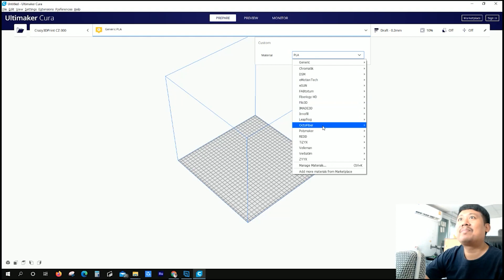ประกอบ 3D Printing CZ 300 เครื่องพิมพ์ 3มิติ สำหรับงาน DIYสาย MAKER Ep.2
CZ-300 (CZ Generation) สามารถทำงานชิ้นใหญ่ได้ ถึง 300x300x300 มม.
การติดตั้งและใช้งานที่แสนง่ายดาย ออกแบบมาโดยคำนึงถึงการทำงานและการใช้งานที่เพียบพร้อม

การออกแบบหัวฉีดใหม่
หัวฉีดขนาด 0.4 มม. ผลิตขึ้นจากทองแดงโดยมีส่วนฮ็อตเอนด์ที่รองรับอุณหภูมิได้สูงสุดถึง 260 °C ซึ่งคุณสมบัตินี้ช่วยให้งานพิมพ์ของเครื่องพิมพ์ DIY 3D นี้มีคุณภาพที่ดีเยี่ยม

ฐานพิมพ์ที่ให้ความร้อนและการควบคุมอุณหภูมิที่สม่ำเสมอ
เครื่องพิมพ์ CZ-300 ของเรามีฐานพิมพ์แบบให้ความร้อนซึ่งสามารถตั้งค่าอุณหภูมิการพิมพ์ที่สม่ำเสมอได้ตั้งแต่ 40 ถึง 90 °C ซึ่งคุณสมบัตินี้ช่วยให้สามารถรองรับวัสดุได้อย่างหลากหลายเพื่อตอบสนองทุกความต้องการในการพิมพ์ของคุ

รองรับเส้นพลาสติกได้หลากหลาย

PLA, ABS, PETG, PLA คาร์บอนไฟเบอร์, PLA เมทัลลิก ฯลฯ (รวมถึงเส้นพลาสติกของผู้ผลิตอื่น)